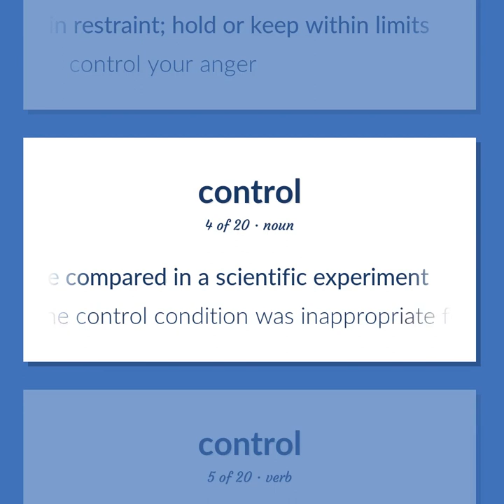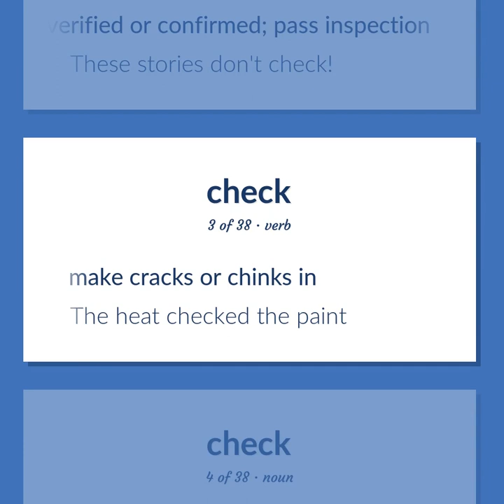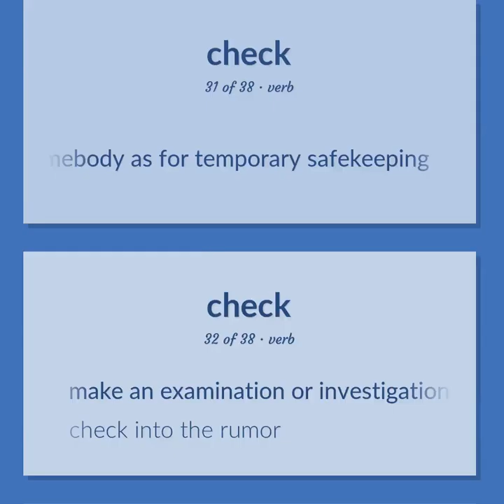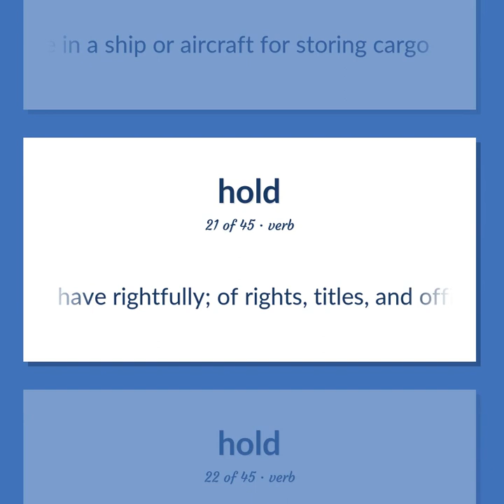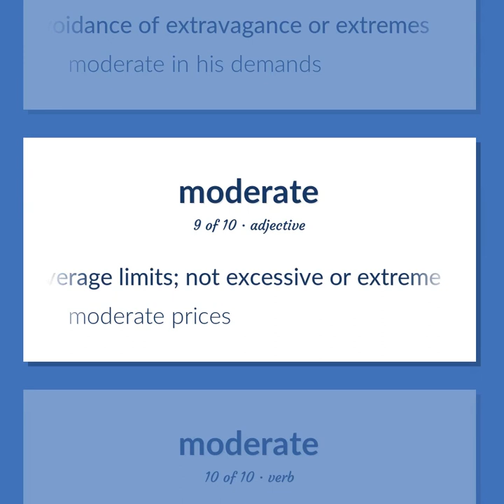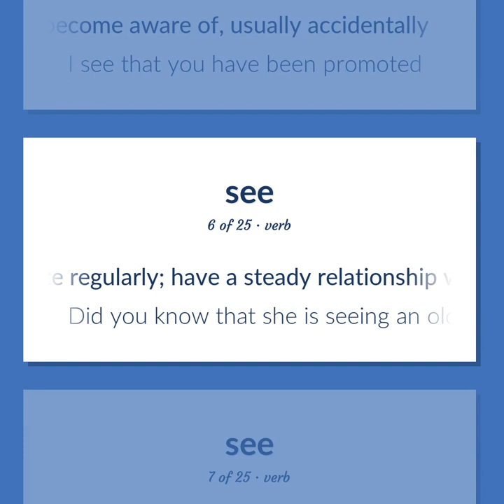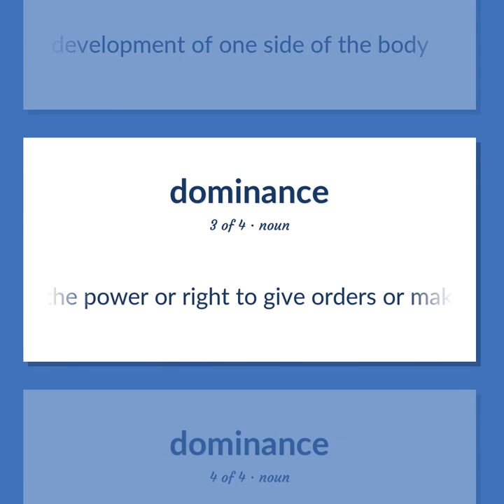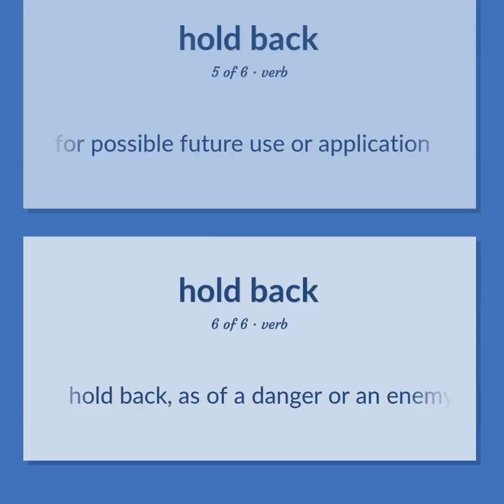Controls - 250 English Vocabulary Flashcards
CONTROLS meaning. Following our free educational materials, you learn English in a great way with ease and efficiency.